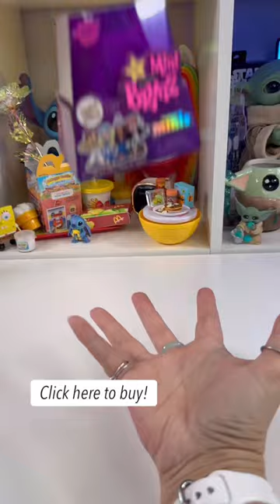ad Mini Bratz!